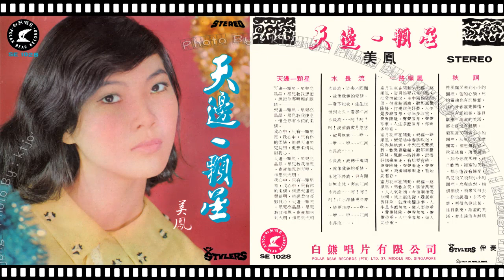美鳳 - 一路順風